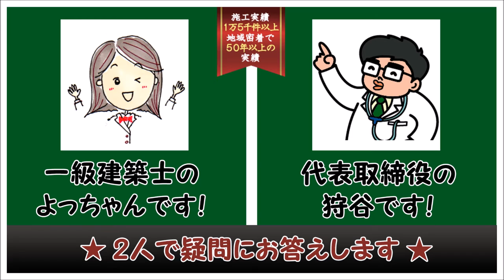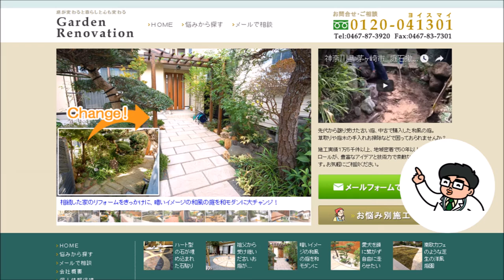ウッドデッキの手すりに布団を干しても大丈夫？ ウッドデッキQ&A